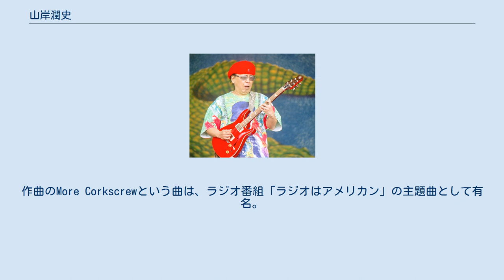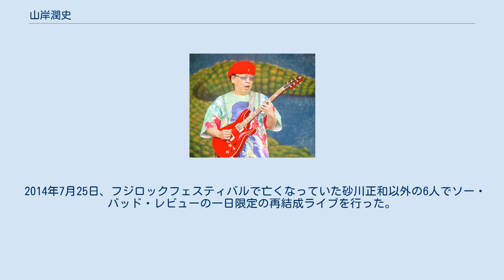山岸潤史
山岸潤史 (やまぎしじゅんし、1953年6月6日 - ) は、三重県伊勢市生まれの米国ルイジアナ州ニューオーリンズを拠点に活動するギタリスト。
パパ・グロウズ・ファンクとワイルド・マグノリアスでギターを担当している。
作曲のMore Corkscrewという曲は、ラジオ番組「ラジオはアメリカン」の主題曲として有名。
 山岸は1970年代初頭より、日本のブルース、ジャズ・シーンで活動している。
1972年に、彼は永井"ホトケ"隆 (vo.)、塩次伸二 (gt.)、小堀正 (b.)、松本照夫 (ds.)といった面々とウエスト・ロード・ブルース・バンドを結成した。
当時活況を呈していた関西のブルース・シーンにおいて、彼らは主要なバンドのひとつとして知られるようになった。
 1975年、山岸はソウル・バンドのソー・バッド・レビューに加入。
1979年には、初の自己名義のアルバムリアリー?!をリリースした 。
 1980年代には、Myx (ミックス)、チキンシャックと言ったバンドで活動し、1990年代になると、デイヴィッド・T・ウォーカー、ジェイムズ・ギャドソンらとバンド・オブ・プレジャーを結成。
3枚のアルバムをリリースし、解散した。
 1995年、山岸は日本で積み上げたキャリアを捨て、ニューオーリンズへ移住した。
現在もここを拠点に活動を続けている。
ニューオーリンズで活動するようになってから、彼は前述の2バンドの他にも、アール・キング、ヘンリー・バトラー、ダヴェル・クロフォード、マーヴァ・ライト、ジョージ・ポーターJr.ら数多くのミュージシャンとの共演を重ねた。
 2007年には、ウエスト・ロード・ブルース・バンド時代からの旧知の仲である塩次伸二とともにオール・ブルース・アルバム、トゥギャザー・アゲイン〜ブルース・イン・ニューオーリンズをニューオーリンズでレコーディングした。
このアルバムには、地元ジョン・グロウ、マーヴァ・ライトら地元ミュージシャンが参加した。
 2012年にはチキンシャックを再結成し、リユニオン・ツアーを行う。
翌年6月には23年ぶりにオリジナルアルバムをリリースし、当年にもツアーを行った。
 2014年7月25日、フジロックフェスティバルで亡くなっていた砂川正和以外の6人でソー・バッド・レビューの一日限定の再結成ライブを行った。